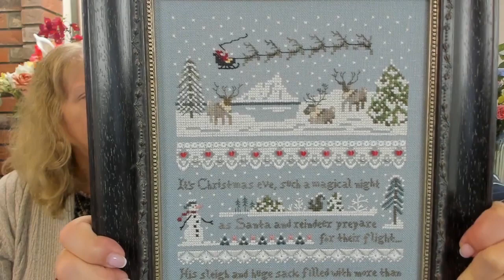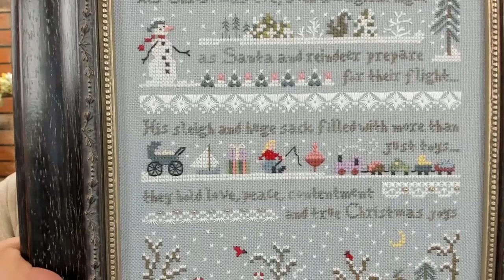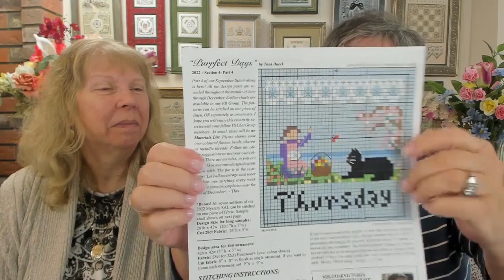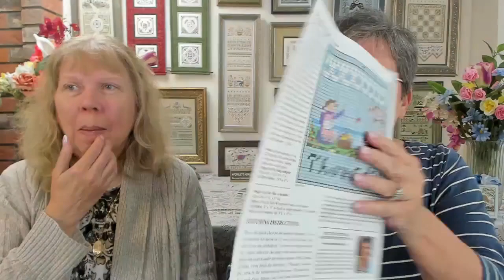SAL Friday with Lisa and Thea Sept 23 2022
Today's SAL Friday we share a bunch of news.. show some lovely models.. talk about our new little finishing video on our Youtube Channel.. Enjoy!
AND of course we release another part of the October section of our Stitch Along in our Victoria Sampler Chat Group on FB. ;)

FB Group. Join to see Free SAL patterns, and Auction, Sale items too!